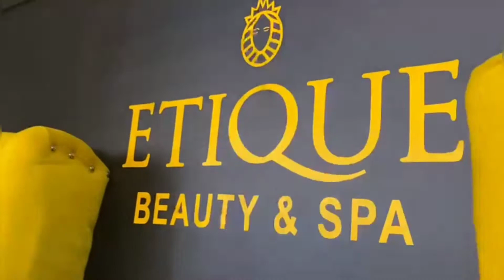PACKING AND PREPARING FOR MY BIRTHDAY VACAY| Frakeey!!!